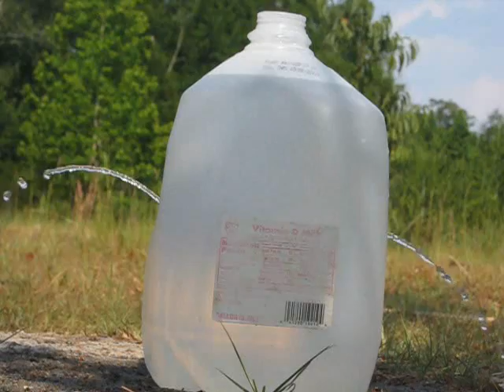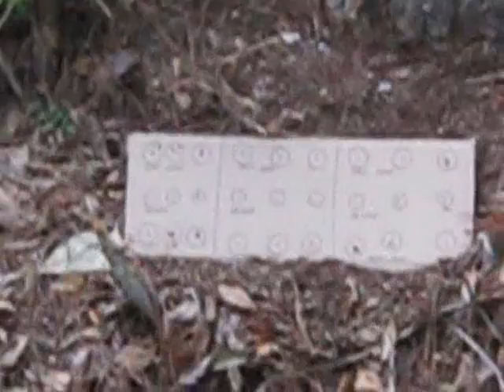Pellet Pistol Plinking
My brother and me shooting our crosman pumaster classic's pellet pistols.